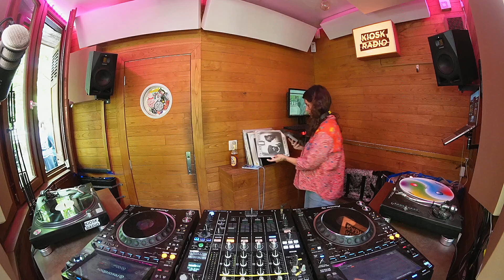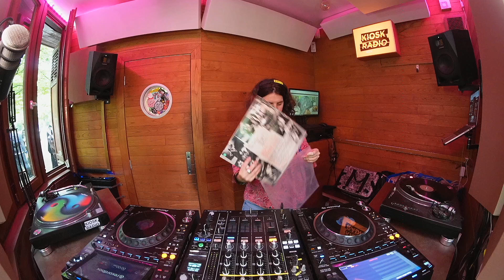Rrita Jashari @ Kiosk Radio 02.07.2024